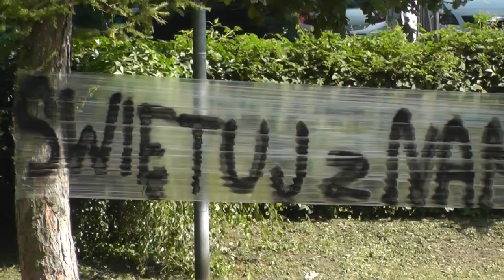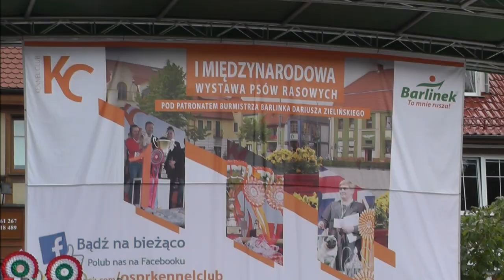Spacerkiem po Barlinku- Sierpień 2021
Kilka migawek filmowych z Barlinka.
Sierpień 2021.